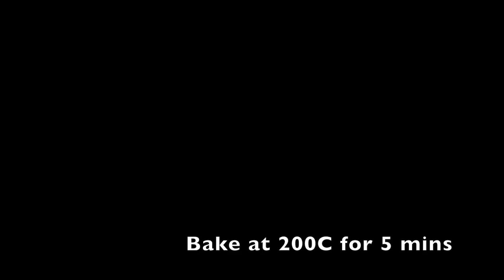豬肉乾Pork Jerky. The best Chinese New Year snacks that I can eat every! 肉干ROU GAN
Hi! Welcome back to Ninja Tasty's channel. Today, we are going to share a Rou Gan肉干recipe. Watch the video in full to get to know how to make these delicious Chinese New Year snacks that I can eat every day Honey Pork Jerky.

ROU GAN豬肉乾肉干 The best Chinese New Year snacks that I can eat every! Honey Pork Jerky.

Thanks for visiting Ninja Tasty. All cooking is with one take, and you will never miss a step! Today, we are going to share with you a quick and easy Chinese New Year delicacy ROU GAN豬肉乾肉干. Watch the video to get to know How to make these delicious Chinese New Year Cookies or Lunar New Year snacks (Honey Pork Jerky) from scratch. Thanks for stopping by.